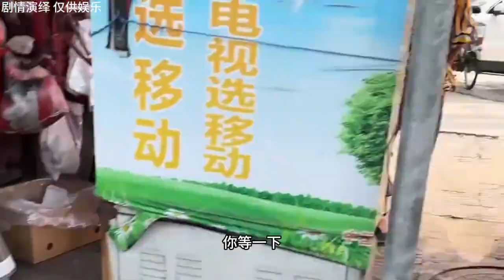善良的姑娘！自己都没有钱，还愿意借钱给我